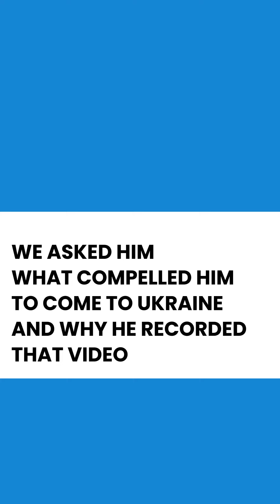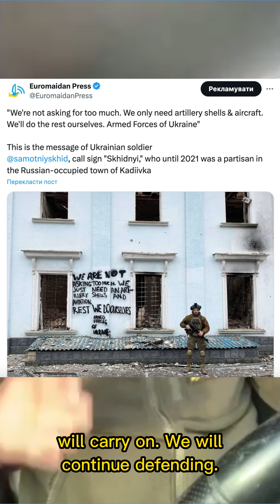"It's a holy war": British medic sees Ukraine's battle against "pure evil"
In this exclusive interview with Euromaidan Press' Alya Shandra, British citizen Peter Fouche, former policeman now a combat medic on Ukraine's eastern front, makes an urgent appeal for Western military aid. Speaking candidly from Ukraine's east, Fouche warns Western nations that unless they swiftly provide fighter jets, artillery, and ammunition to Ukraine's outgunned forces, they may soon be forced to deploy those weapons themselves to stop the Russian onslaught.

Fouche's firsthand account underscores the dire situation facing Ukraine's troops and the critical need for Western weapons as casualties mount. This hard-hitting interview provides vital insights from inside Ukraine's war zone.